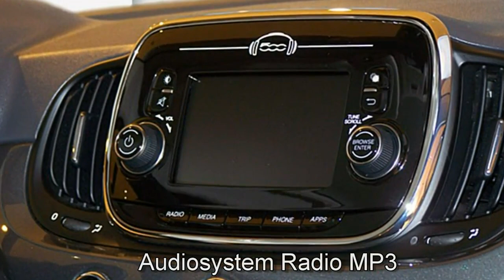Fiat Berlin Fiat 500C grigio FCA Motor Village Berlin jetzt Stella